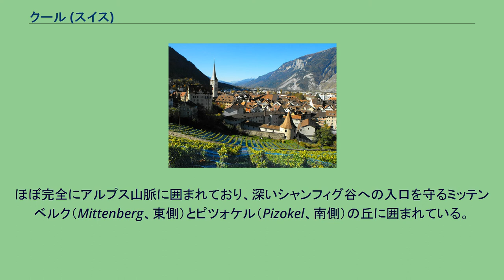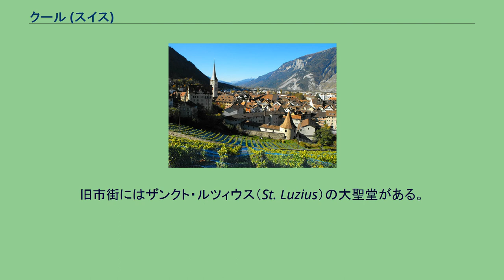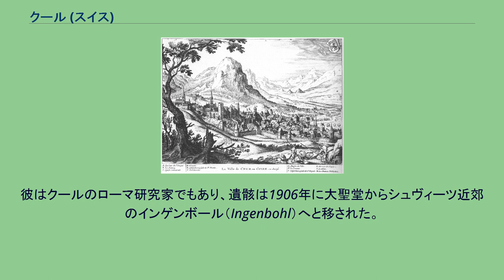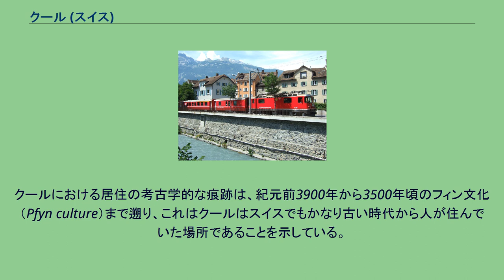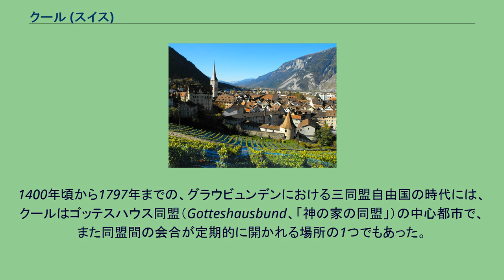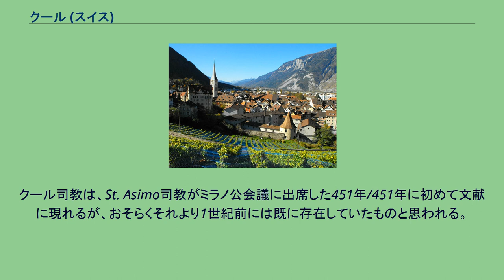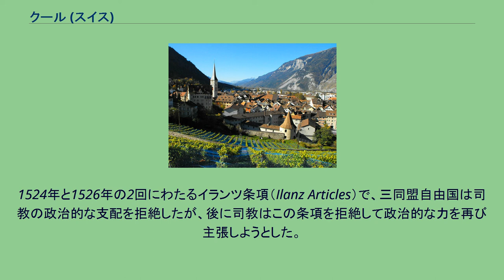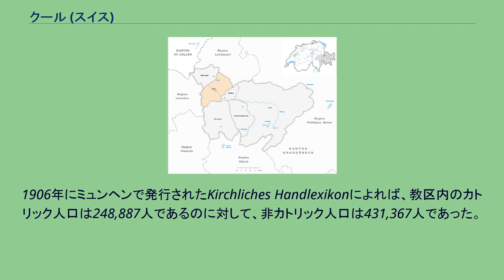クール (スイス)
クール（ドイツ語: Chur）は、スイス、グラウビュンデン州の北部に位置する基礎自治体 ( ポリティッシェ・ゲマインデ ) で、同州の州都である。
都市としての称号 (Stadt) を有している。
Churというつづりは、標準のドイツ語ではフール[xuːr]と発音するが、グラウビュンデン地方ではクール[kuːr]と発音される。
また、ロマンシュ語ではCuira（クイラ[ˈkujra]）、イタリア語ではCoira（コイラ[ˈkɔjra]）、フランス語ではCoire、ラテン語ではCuria、Curia Rhaetorum、Curia Raetorumとなる。
クールは標高593 メートルの位置にあり、プレスール川（Plessur river）がシャンフィグ谷（Schanfigg valley）から流れ出す位置の右岸にあり、プレスール川がライン川に合流する地点の1 マイルほど上流に当たる。
ほぼ完全にアルプス山脈に囲まれており、深いシャンフィグ谷への入口を守るミッテンベルク（Mittenberg、東側）とピツォケル（Pizokel、南側）の丘に囲まれている。
クールには約3万5000人の住民がおり、話されている言葉はスイスドイツ語、イタリア語、ロマンシュ語などである。
1900年の時点で、11,532人の住民のうち9,288人がドイツ語、1,466人がロマンシュ語、677人がイタリア語話者で、また宗教では7,561人がプロテスタント、3,962人がローマカトリックであった。
市域は標高600 メートル前後のところから1,800 メートル前後のところまで高度の変化がかなりあり、クール近郊の、オールドタウンからアクセスできる山であるブラムブリュエシュ（Brambrüesch）は2,174 メートルの高さがある。
クールの泉の水は、パスガー（Passugger）というミネラルウォーターとして販売・輸出されている。
新市街は西側に、歴史的な建造物を全て含む旧市街は東側に位置している。
旧市街にはザンクト・ルツィウス（St. Luzius）の大聖堂がある。
この教会はクールの後援者で、2世紀のイギリスの王であるLuciusのことと思われているが、実際のところこの名前はおそらくLucius of Cyreneとラエティアを征服したローマの将軍Lucius Munatius Plancusとの間の混乱で生じた名前だと思われる。
さらに古い教会の位置に1178年から1282年に掛けて建てられ、多くの奇妙な中世の骨董品を、特にその聖具室内に所有しており、アンゲリカ・カウフマン（Angelica Kaufmann）による絵も所蔵し、さらにグラウビュンデンの偉大な政治指導者であるイェルク・イェナッチュ（Jörg Jenatsch）の墓もある。
反対側には司教宮殿があり、あまり遠く離れていない場所に6世紀の修道院の跡に建てられた神学校がある。
これらの古い建築物からあまり離れていない場所に新しいラエティア博物館があり、ラエティアに関連する物品のコレクションがある。
これには、ベネディクト会のディゼンティス・アベイ修道院（Disentis Abbey）の修道士、Placidus a Spescha（1752年 - 1833年）がライン川源流地域周辺の高地積雪地帯を探検して集めた地質学のコレクションが含まれている。
クールの病院の中の1つは有名なカプチン会の慈善活動家、Theodosius Florentini神父（1808年 - 1865年）によって設立された。
彼はクールのローマ研究家でもあり、遺骸は1906年に大聖堂からシュヴィーツ近郊のインゲンボール（Ingenbohl）へと移された。
イェナッチュの遺骸が置かれたローマゴシックの大聖堂にはかなり興味深い納骨室があり、アルブレヒト・デューラーとハンス・ホルバインによる素晴らしい絵がある。
他にこの町では、この町生まれのスイスの芸術家、H・R・ギーガーの設計によるギーガー・バー（Giger Bar）や、旧市街、アートギャラリー、自然博物館などが観光地である。
クールはイタリアからのアルプス山脈を越える峠道の集まる地点で、ルクマニア峠（Lukmanier Pass）、シュプリューゲン峠（Splügen Pass）、サン・ベルナルディノ峠（San Bernardino Pass）などがある。
またエンガディン地方からのアルブラ峠（Alb...